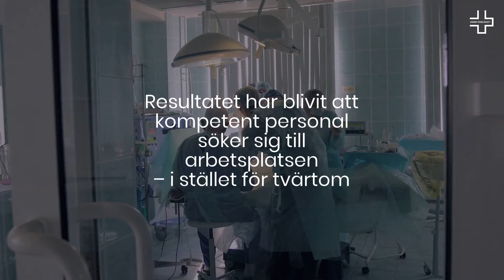Det finns goda exempel som ger hopp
Svensk sjukvård är inte förlorad!

Hållbara arbetstider, längre vila mellan passen och fler kompetenta medarbetare är vägen till framgång.

Vårdförbundet har tecknat ett lokalt avtal med Umeå kommun. Här har man lyssnat på personalen och infört både hållbara arbetstider och fler kollegor med rätt kompetens.

Resultatet har blivit att kompetent personal söker sig till arbetsplatsen, istället för tvärtom.

Tillsammans bryter vi vårdens negativa spiral.